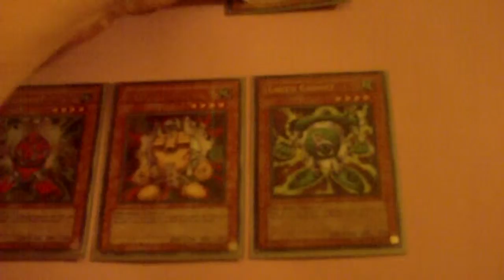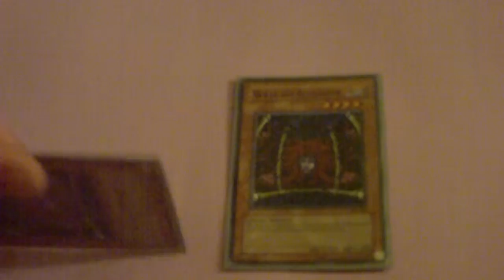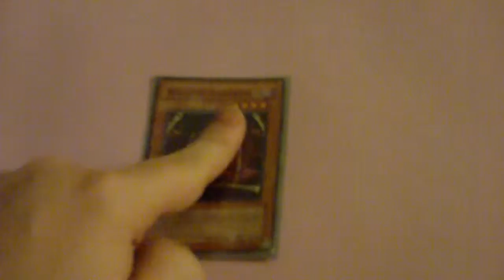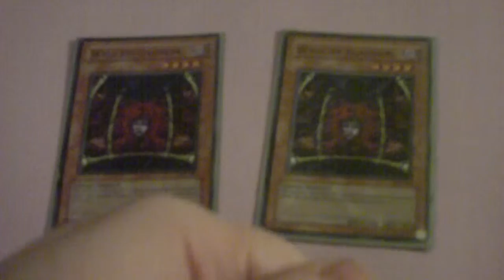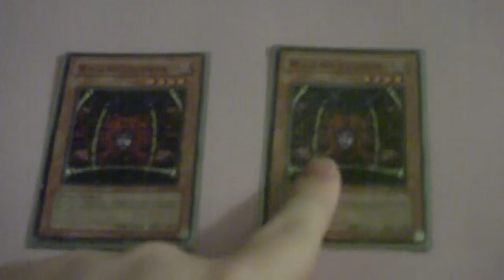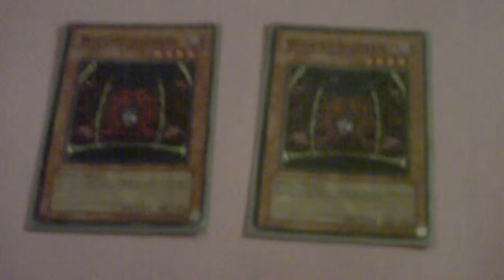Gadget Talk Session 01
new type of video im doing where i discuss innovative and good gadget tech cards.